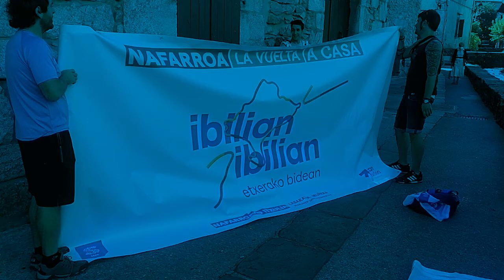Irailaren 29-tik urriaren 2-ra, Nafarroa osoa zeharkatuko duen ekimen ibiltariaren berri eman dugu